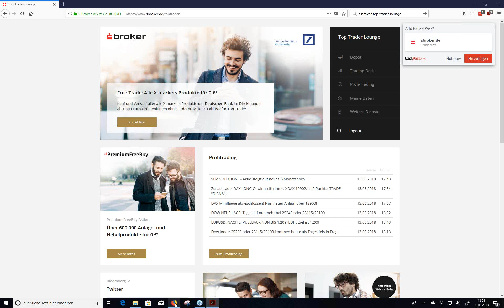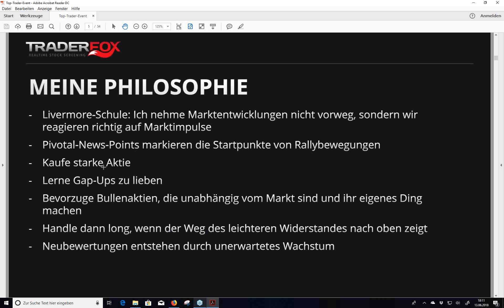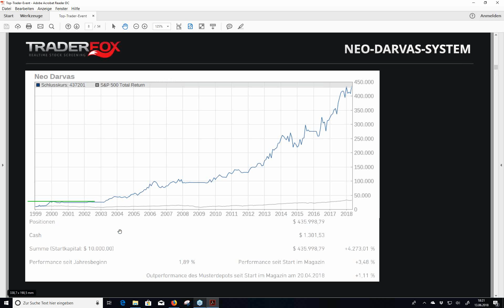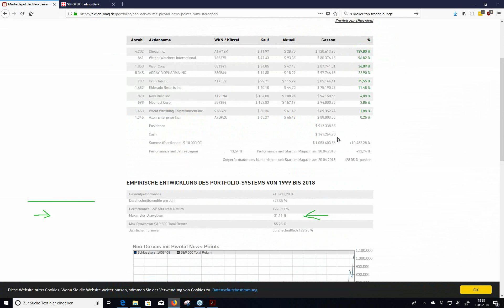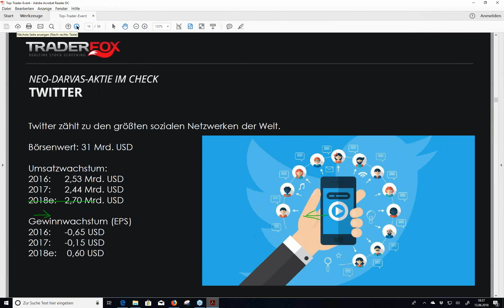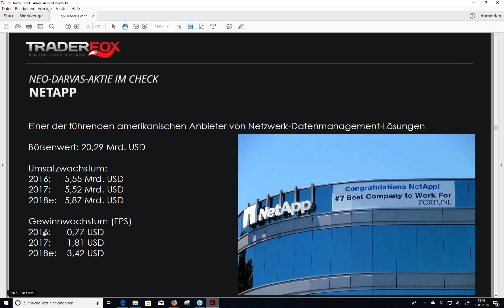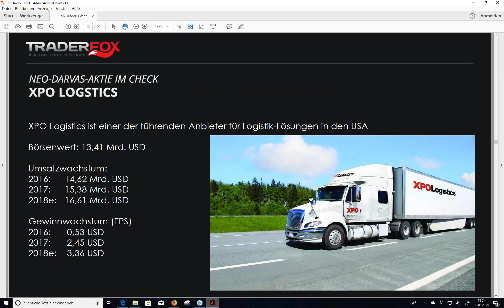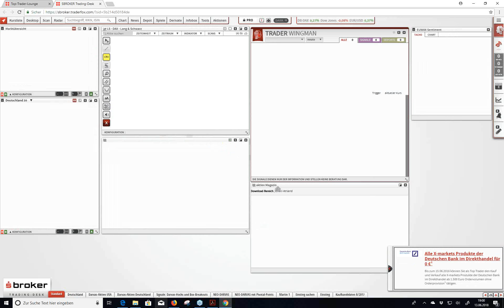Die NEO Darvas Strategie - Webseminar vom 13.06.2018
Die in diesem Webseminar besprochenen Hinweise zu Finanzinstrumenten dienen ausschließlich zu Informations- & Demonstrationszwecken und der Unterstützung Ihrer selbstständigen Anlageentscheidung. Sie stellen weder eine Empfehlung noch eine Beratung bzw. ein Angebot zum Kaufen, Halten oder Verkaufen von Finanzinstrumenten dar. Zudem handelt es sich um keine Finanzanalyse im Sinne des Wertpapierhandelsgesetzes. Bitte beachten Sie die Angaben zum Stand des Dokuments, da die Inhalte durch aktuelle Entwicklungen bereits überholt sein können.